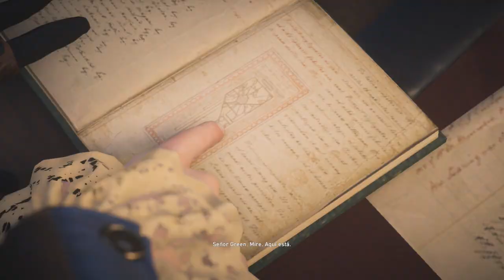assassins creed syndicate,parte 19 lucy thorne